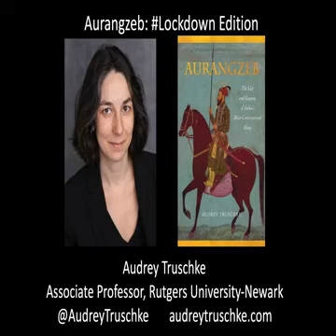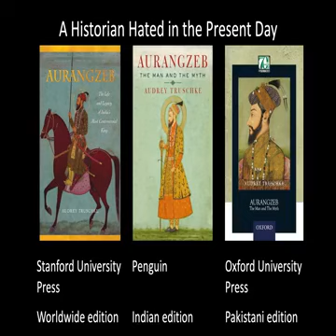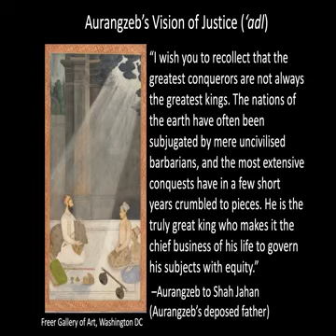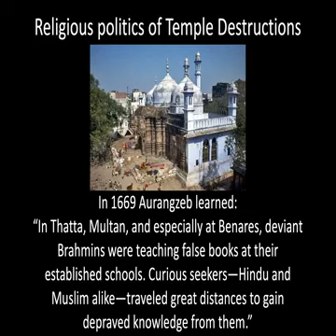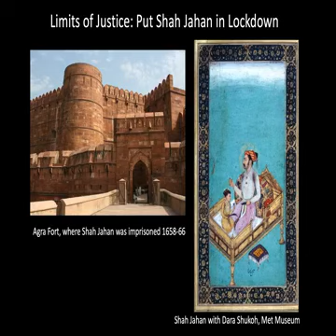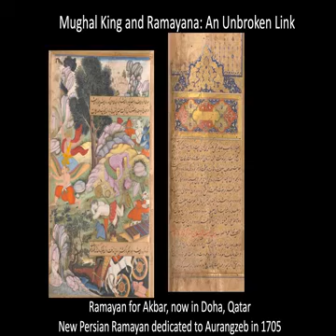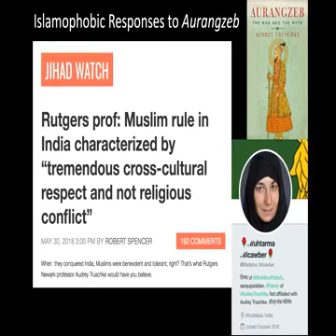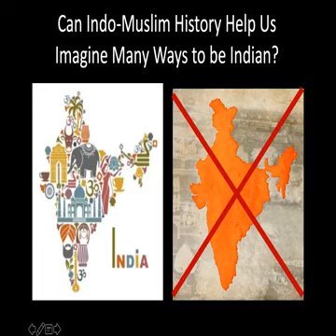Karwaan LIVE: Aurangzeb - The Man and the Myth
Audrey Truschke is Assistant Professor of South Asian History at Rutgers University Newark. She's the author of Aurangzeb and Culture of Encounters: Sanskrit in the Mughal Court.

Follow us on various social media platforms for daily updates on upcoming lectures, history, and heritage facts and upcoming heritage walks for students.

About Karwaan: In a Delhi that is slowly forgetting its history, Karwaan, a student-led Heritage Exploration Initiative, aims to revive the love for Delhi’s heritage. We began our journey in September 2019, when we organized a heritage walk to Tughlaqabad Fort with one of the most famous history buffs in Delhi, Sohail Hashmi. Since then we have organized many walks and lectures by historians at heritage sites. Our basic aim behind this initiative is to promote historical sites among university students.

Please Note: The rights to use/reproduce videos of Karwaan: The Heritage Exploration initiative is reserved and any reproduction of the video without prior consent is not allowed.